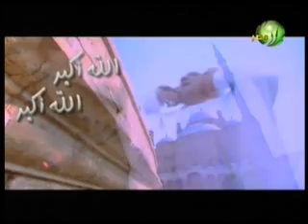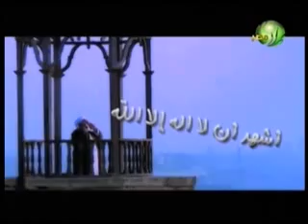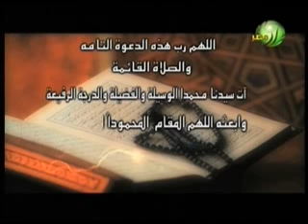اللون الاخضر العنف ظاهرة دخيلة على المجتمع المصرى